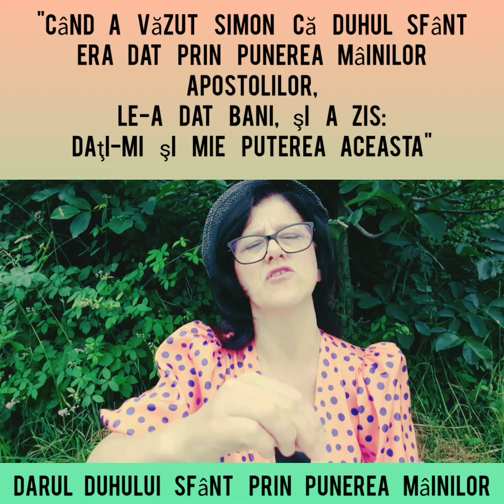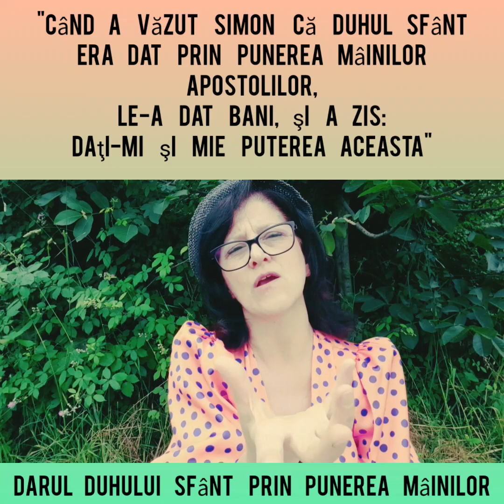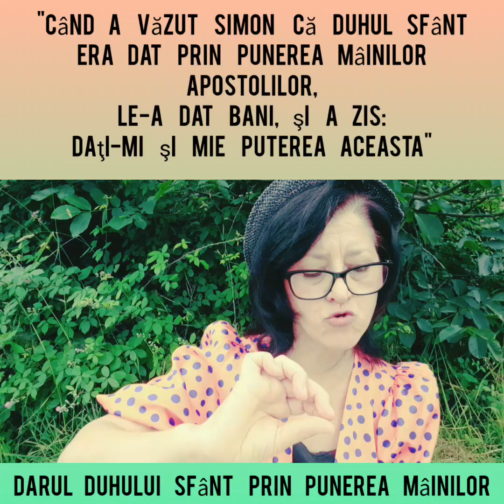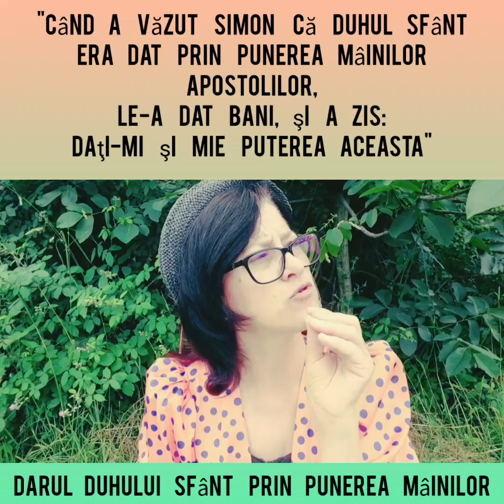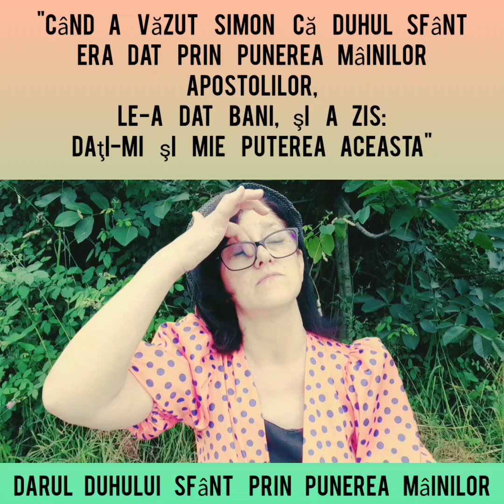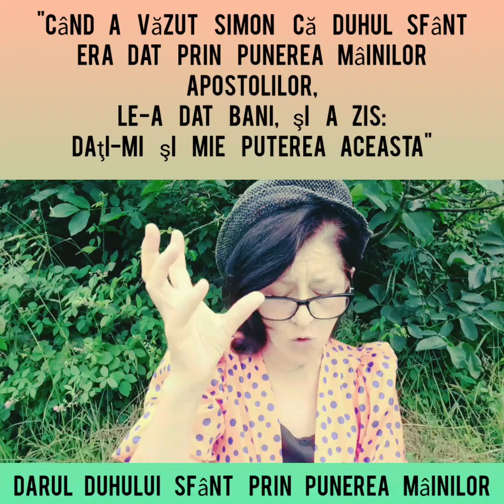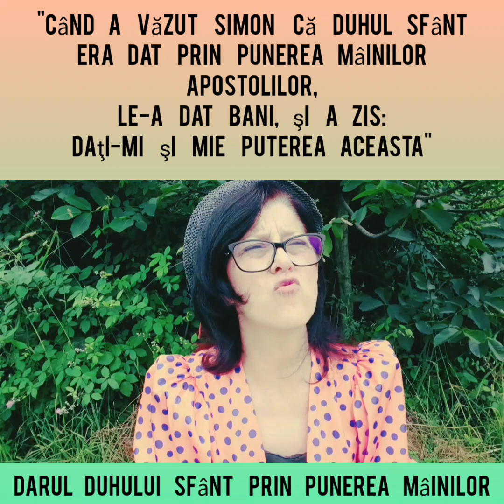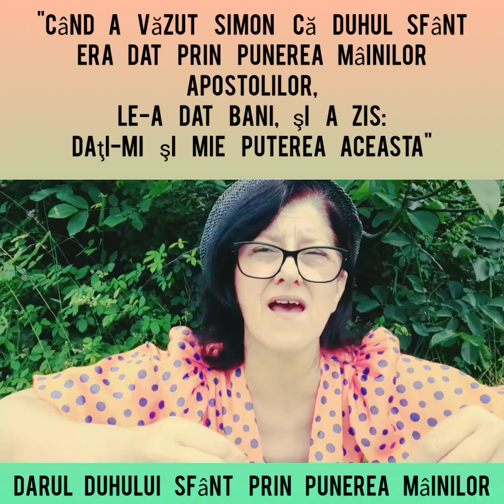INTELIGENŢA ARTIFICIALĂ şi Iezabela nu vor da Darul Duhului Sfânt prin PUNEREA MÂINILOR